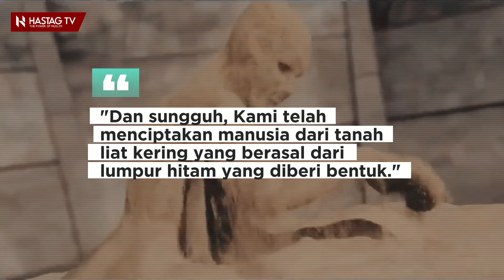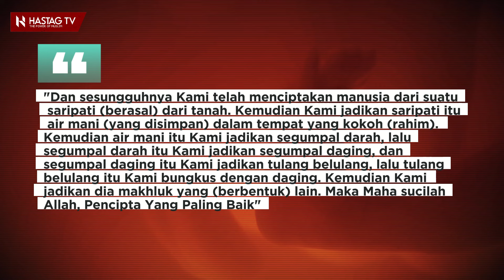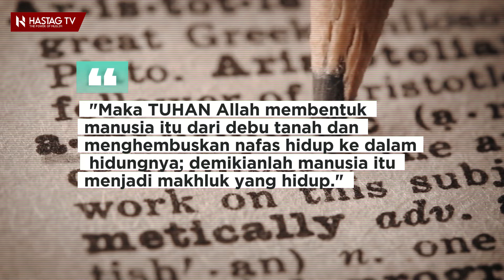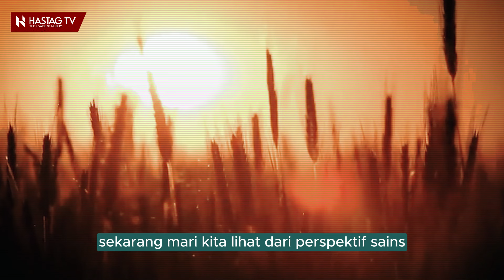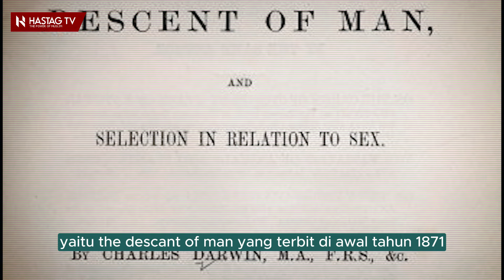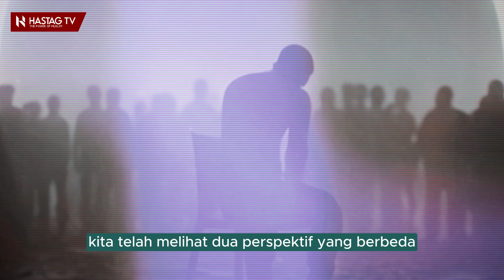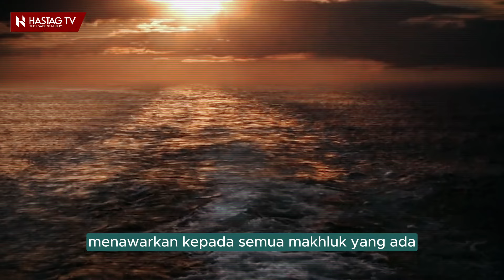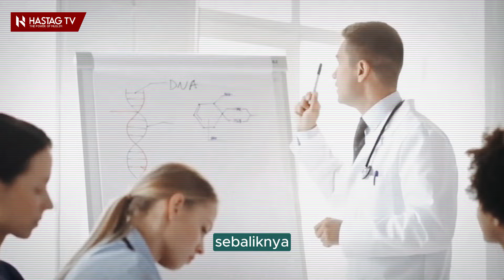WOW !! Jika bukan TANAH dari mana sebenarnya MANUSIA diciptakan - Bukti untuk ATHEIS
Dalam video ini kami akan menceritakan tentang penciptaan manusia dan memberikan beberapa bukti bahwa manusia benar-benar diciptakan dari tanah bukan merupakan keturunan dari kera atau yang biasa di kenal dengan teori evolusi. Nabi Adam adalah manusia pertama yang Allah ciptakan dan hawa di ciptakan dari tulang rusuknya Adam, tidak seperti apa yang di pikirkan oleh orang-orang Ath*is yang mana mereka mempercayai bahwa manusia merupakan evolusi dari kera pada ribuan tahun lalu.
kami juga akan memberikan beberapa ayat quran yang menceritakan tentang penciptaan manusia serta  statment dari ustadz Khalid Basalamah mengenai hal ini. jadi simak terus hingga selesai !!

👍 Jika Anda suka video ini, beri thumbs up dan bagikan kepada teman-teman Anda.

💬 Tinggalkan komentar di bawah tentang bencana apa yang menurut Anda paling menakutkan dan bagaimana kita bisa menghadapinya.